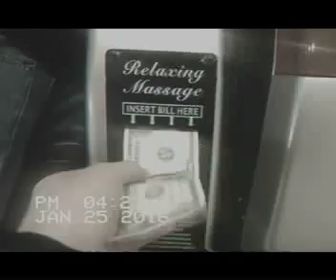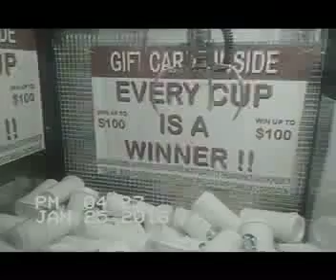山の露420の多くを飲む一人 - M A L L J E V